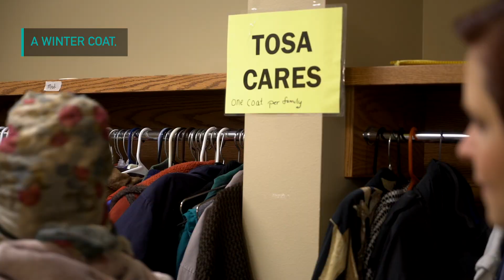Tosa Cares teams up with Irie Zulu for a Thanksgiving Drive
On November 17, Tosa Cares hosted its annual Thanksgiving Drive where they give out food items, turkeys, clothing items and more to Milwaukee families in need for free. Irie Zulu has participated for the last three years by providing warm, home cooked meals for families seeking assistance.